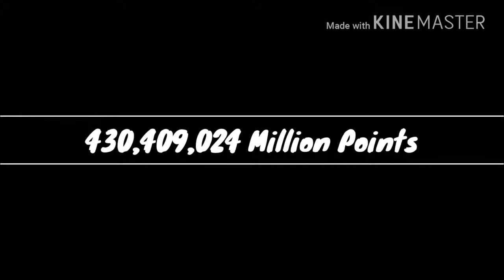THUG Pro - 430 Million Point Combo (PLUS DOWNLOAD THIS PARK!)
Well, no speed from reverts, it's all spine transfer with only air combos. Download this park to get alot of practice with the base score.